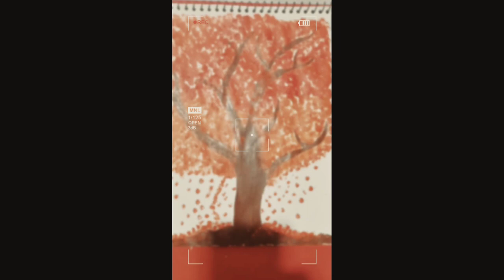Simple tree drawing for beginners|easy drawing tutorials